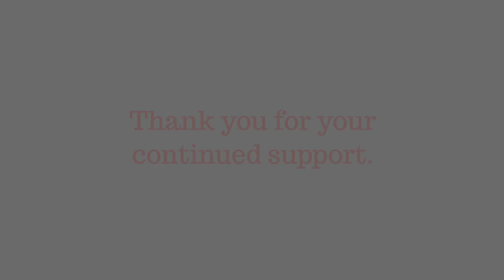Important Changes for Thanksgiving 2022 & 2024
Please take a moment to watch this important video that applies to Thanksgiving. We thank you for understanding and for your continued support of our farm.

Subject to your compliance with the Terms, Soundstripe Inc. grants Andrew Barancik a nonexclusive, limited, non-sublicensable, and nontransferable license to download, reproduce, prepare derivative works, distribute, perform and display the song A Day Without Rain solely as combined with your work of authorship, titled Important Changes for Thanksgiving 2022 & 2024.
Track Title: A Day Without Rain
Artist Name(s): Stephen Keech
Writer Name: Stephen Keech
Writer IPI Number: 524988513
Writer PRO: ASCAP
Writer Percentage: 100.00%
Publisher Name: A SOUNDSTRIPE PRODUCTION
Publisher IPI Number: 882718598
Publisher PRO: ASCAP
Publisher Percentage: 100.00%